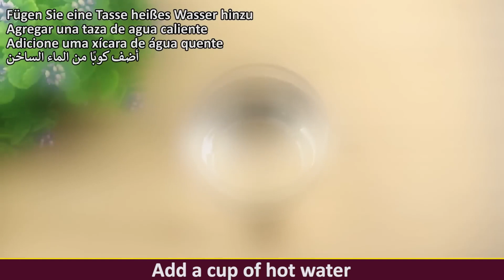Coffee Mix Garlic, Honey and You Will Thank Me - Simple Recipe hakeem shafique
Coffee Mix Garlic, Honey and You Will Thank Me - Simple Recipe hakeem m shafique